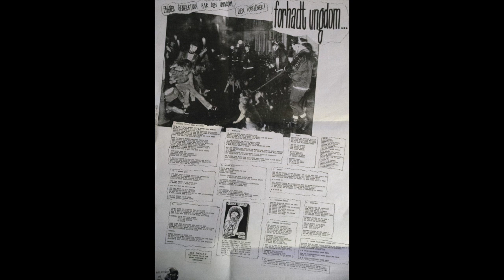Flere døde pansere "Dummere end politiet"